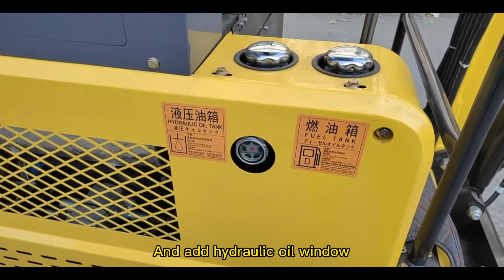Small excavator, easy to operate, powerful, must be your good helper